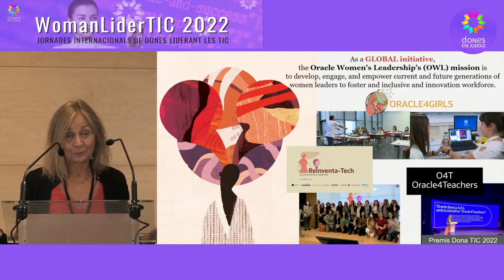Speech flash WLT2022 - Nuria Raventós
Núria Raventós, Directora de Projectes a ORACLE Consulting, va explicar les iniciatives que té des del grup d’Oracle Women’s Leadership (OWL) perquè es desenvolupi el talent de les dones a ORACLE en particular i a la nostra societat en general.